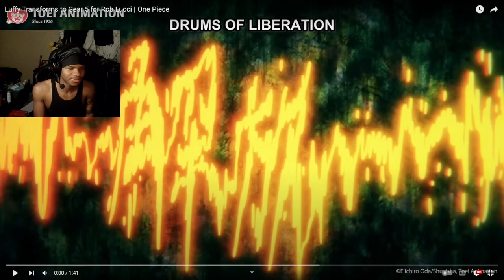Luffy Transforms to Gear 5 for Rob Lucci | One Piece (REACTION)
Luffy Transforms to Gear 5 for Rob Lucci | One Piece